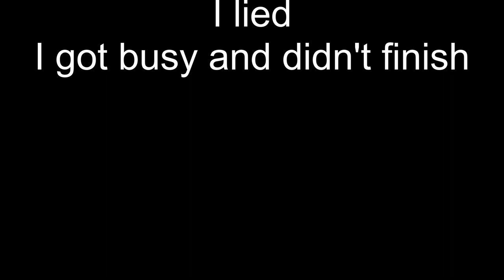November Indoor USPSA @ Applied Ballistics in Lafayette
We had a "winter match" indoors at Applied Ballistics this past month.  Check out how I did, and how awesome the match was.

DO WORK t-shirts

My equipment
Camera:

Camera Mount:

The Bench:
Mail to:
Work The Trigger